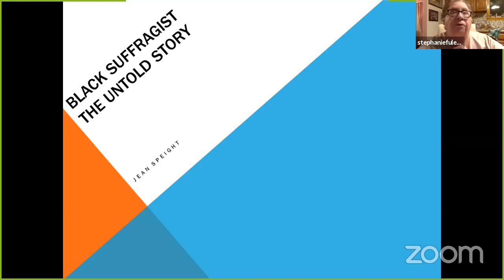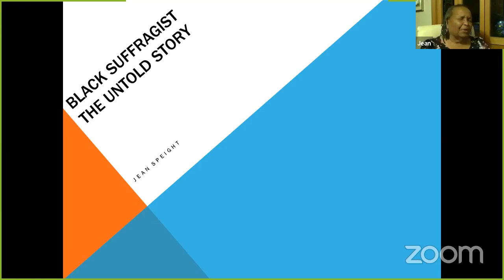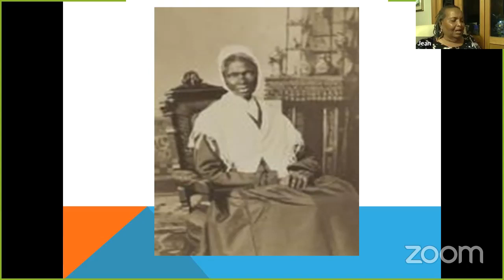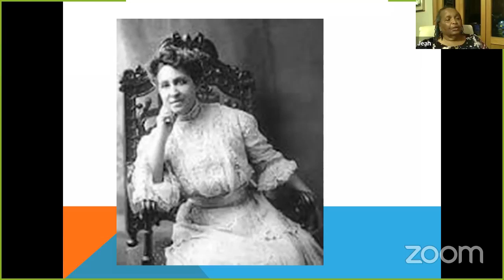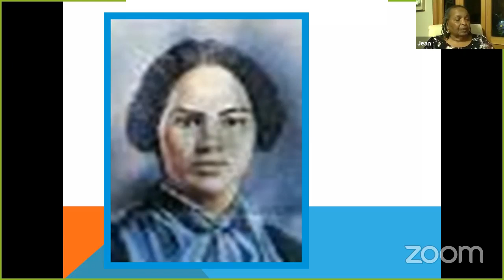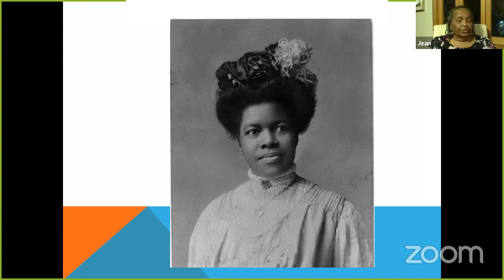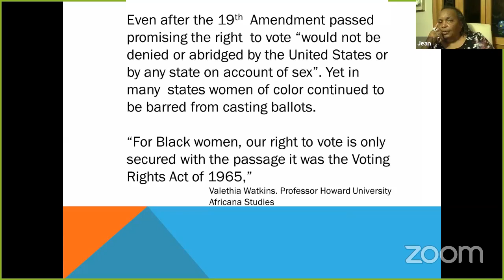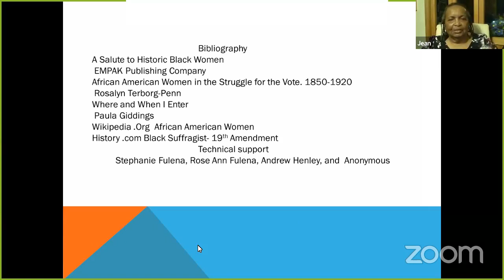History is not a fictional fairy tale. Black Suffragist: The Untold Story.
On March 10, 2021 at 7 pm, Jean Speight, a local historian, shared the history of some of the Black women who played important roles in the suffragist movement whose names are not mentioned in history books. The Black Suffragists had to fight both racism and sexism during this movement. The movement tried to exclude them so they could garner the support of Southern Black women, but they showed up anyway.

Mrs. Speight retired from the New Castle Area School District after 31 years. She previously taught in Tennessee and Philadelphia before coming to New Castle. She is a former Board Member for the Lawrence County Historical Society as well as a volunteer at the Lawrence County Historical Society.

Comments have been recorded and answered at the end of the program.

CORRECTIONS to our presentation:
- The Alpha Suffrage Club was founded in 1913 (not 1933).
- Ida Wells-Bennett (at times pronounced Barnett).
- Harriet Purvis Forten is correctly named Harriet Forten Purvis.
- Daisy Elizabeth Adams Lampkin was born in Reading Pennsylvania although she grew up in Pittsburgh. She was appointed president of the New Negro Women's Equal Franchise Federation (not the Financial Federation).
- The 1881 Volume of American Suffrage is titled: History of Woman Suffrage, Volume I.
- Stacey Abrams (at times accidentally referred to as Stacey Adams).
- The museum referred to as the National Museum of Peace and Justice is correctly called the National Memorial for Peace and Justice. It is located in Montgomery, Alabama. On display are multiple jars of soil from the grounds where people were lynched.

BIBLIOGRAPHY
- A Salute to Historic Black Women by Empak enterprises (1984)
- African American Women in the Struggle for the Vote, 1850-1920 by Rosalyn Terborg-Penn (1998)
- When and Where I Enter: The Impact of Black Women on Race and Sex in America by Paula J. Giddings (1984)
- Wikipedia.org - African American Women

Technical support by Stephanie Fulena, Rose Ann Fulena, Andrew Henley.

Subtitles and Post production editing: Kathleen A. Mooney.

Originally presented live on Facebook and Zoom on March 19, 2021 at 7 pm EST by The Lawrence County Historical Society. Filmed on location at the Lawrence County Historical Society, Western Pennsylvania (New Castle).

The Lawrence County Historical Society, located in Western Pennsylvania, is dedicated to historical education and preservation and is a tax exempt, charitable 501(c) (3) organization.

TIMELINE
00:00 - Introduction
02:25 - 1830's begins African-American women political rights involvement
04:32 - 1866 formation American Equal Rights Association
05:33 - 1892 formation Black women clubs
06:21 - The untold story
07:53 - Quotations
08:41 - Sojourner Truth
10:30 - Frances Ellen Watkins Harper
12:00 - Mary Church Terrell
14:47 - Ida Wells-Barnett
16:58 - Charlotte Fortens
17:57 - Mary Ann Shadd Cary
20:03 - Harriet Forten Purvis
21:00 - Nanny Helen Burroughs
22:47 - Daisy Elizabeth Adams Pampkin
26:20 - Struggle to Win the Vote
27:23 - The Struggle Continues
30:36 - Bibliography, Technical Support
31:05 - Questions and Comments
37:23 - Why Not Let Women Vote?